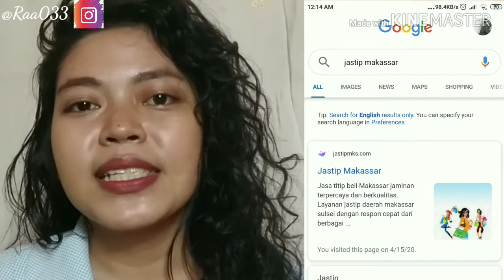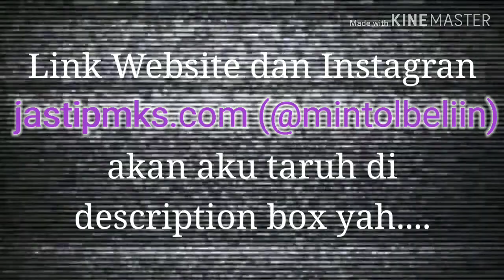Jasa Titip Makassar (jastipmks.com)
Mau titip beli barang tapi ngak tahu mau nitip sama siapa? jastipin aja di jastipmks.com.
Nah divideo ini aku akan menjelaskan jastipmks.com itu menerima pembelian apa aja sih?
Penasaran? tonton yuk videonya.